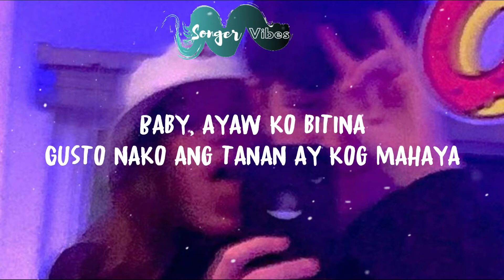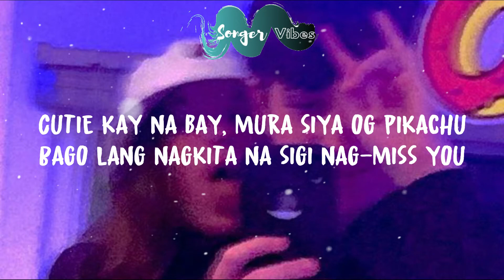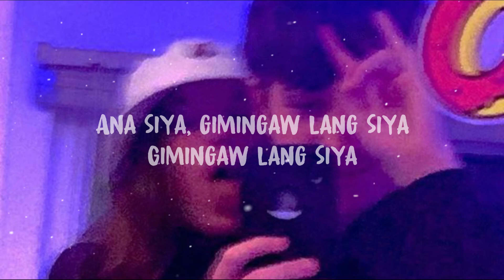Soulthrll - cutie uyyy(Lyric)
Listen to Soulthrll's "cutie uyyy" Produced by Castro